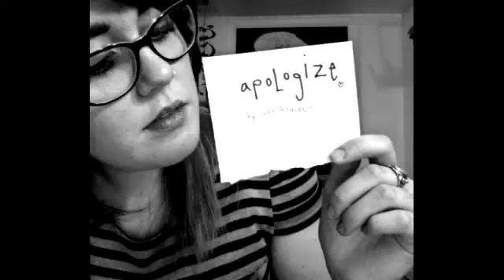Apologize (Cover)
A new addition to my music project of covering songs I love!

This time I chose a OneRepublic song. I just adore it !
Be sure to request a song for next week! (: